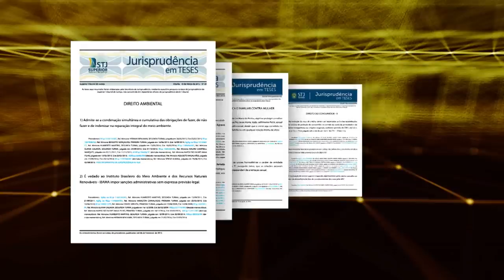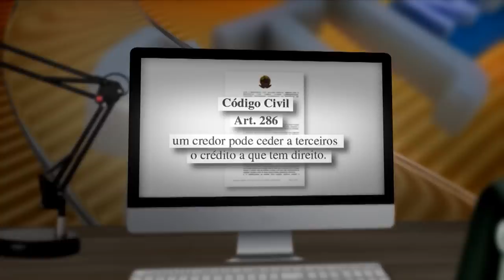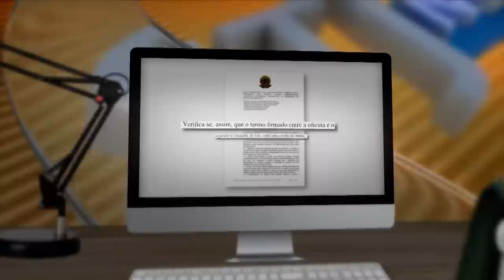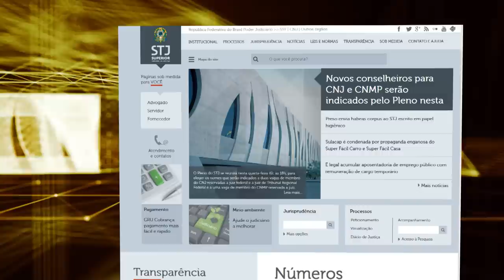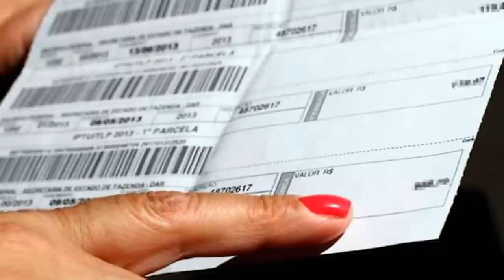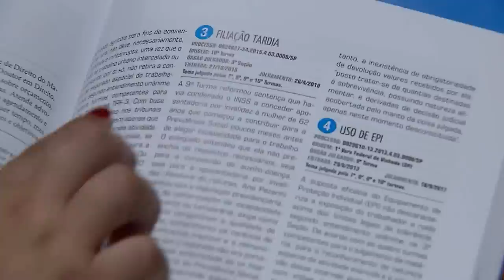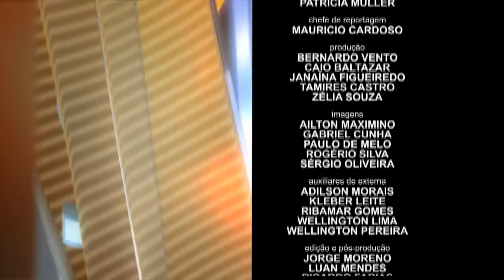STJN nº 235: Seguro Veículo (25/11/2018)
A reportagem especial do STJNotícias desta semana é sobre seguro de veículo. Bater o carro quase sempre traz uma dor de cabeça para o motorista. O STJ julgou um caso de um segurado que, após se envolver em um acidente de trânsito, tentou arrumar o veículo em uma oficina de confiança, mas a seguradora negou e alegou que ela não era credenciada./ Veja a decisão do tribunal! Você vai acompanhar também as principais decisões desta semana dos ministros do Superior Tribunal de Justiça. Não perca! O STJ notícias vai ao ar na tv justiça todo sábado, às 13h, com representações aos domingos(13h); segunda(7h30); terça(11h) e nas quintas às 7h30